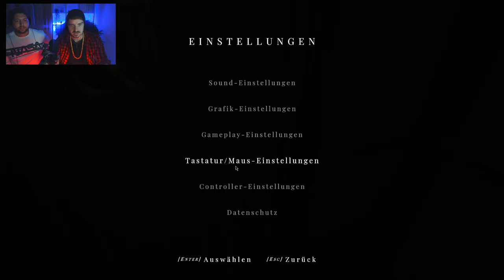Maid of Sker // Wir sind nicht allein // Part 2 / German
Hey Leute hier mal ein neues Projekt Maid of Sker.
Hoffe euch gefällt der Horror.

Steam Games
Let's Play
RPG
Horror /Sci-Fi

Equipment

Aufnahme:     OBS
Audio:             Audacity